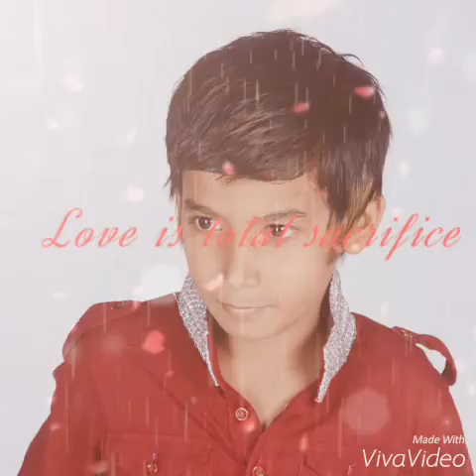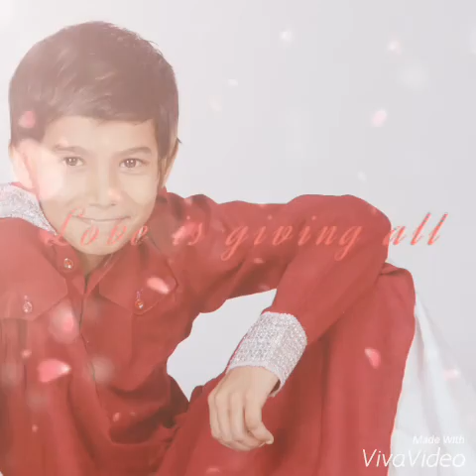Arsh shaikh sarfaraaz/8655786733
I want to be a acctor
if any shot is tere for me plz say me on my contac number is 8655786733